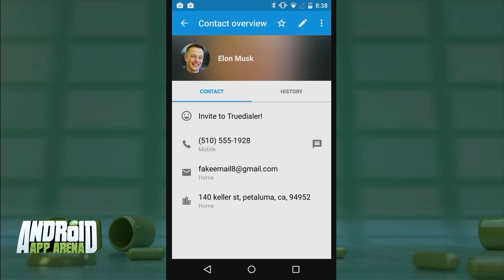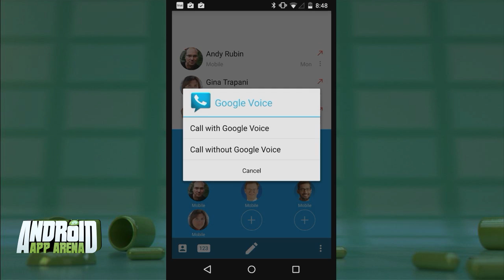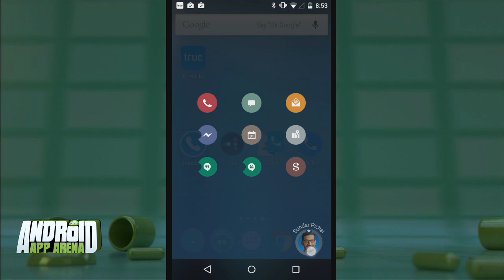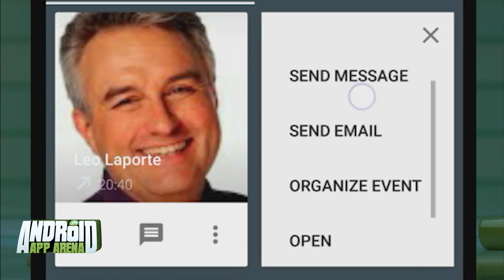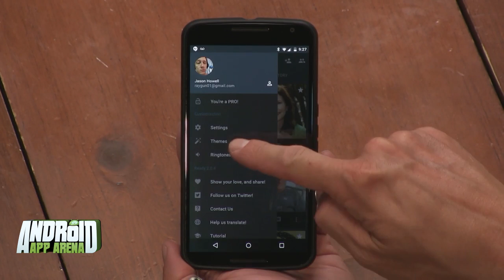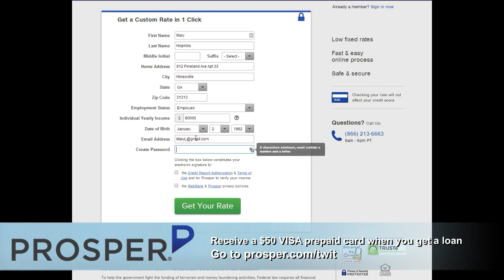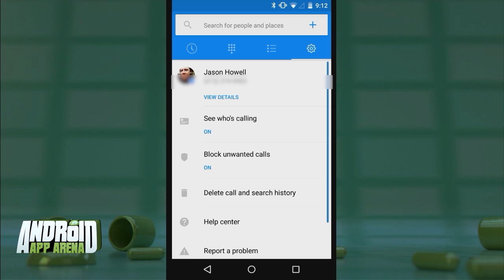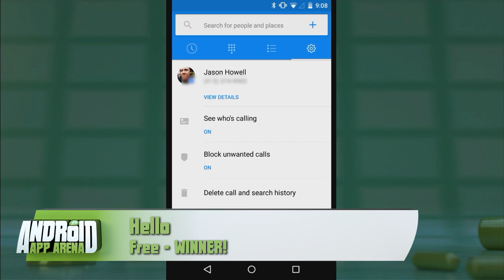Android App Arena 43: Contacts and Dialers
Hands on reviews of Truedialer, drupe, Ready Contact List, and Facebook's Hello.